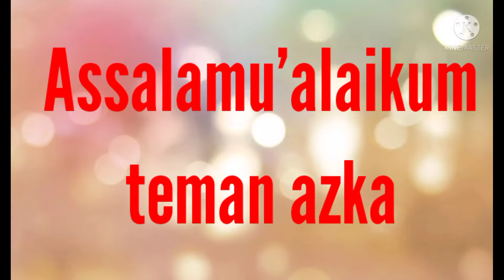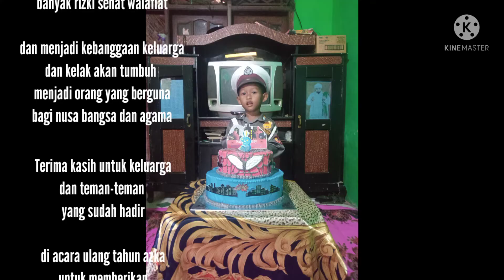Happy brithday azka yang ke 3 th...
selamat ulang tahun anakku
AZKA SADIKA AKBAR
semoga menjadi anak yang sholeh, panjang umur..
Banyak rizki, sehat walafiat dan menjadi kebanggaan keluarga dan kelak akan tumbuh menjadi orang yang berguna bagi nusa bangsa dan agama, aamiin.